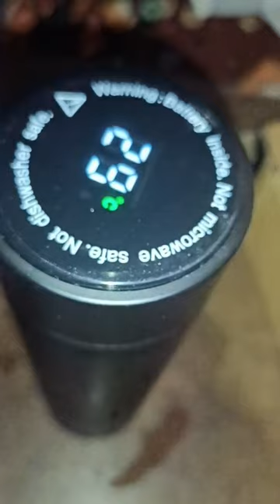Smart LED WaterBottle With Temperature Display Review | Along With Tea Strainer | I Liked It